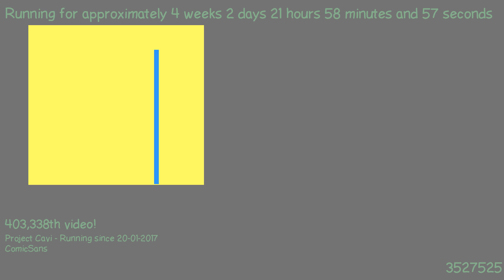1487702577 - Webdriver Cavi - T3